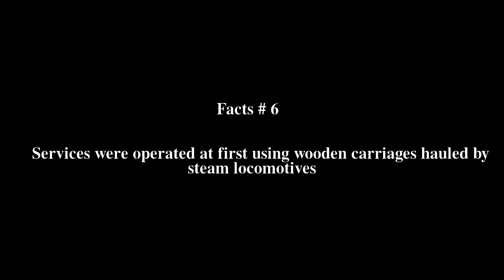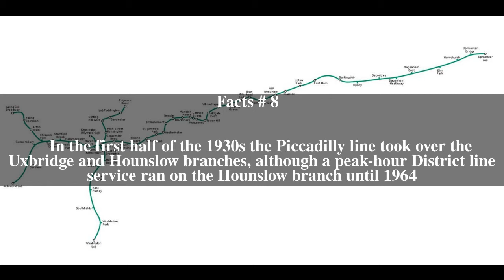District line Top # 9 Facts